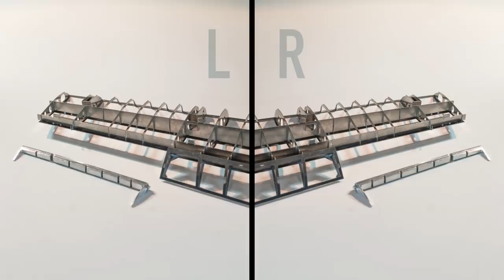Famous ME-BF 109G - stopmotion assembling of Artesania Latina's 1/16 metal stripped model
First of all, a big thank you goes to my dear patreons:
- Bitwyze Gaming
- dawnskis
- Gene Halverson
- Robert Hummel
- Mike Huynh
- Lee Shannon
- J. Tran
Your support is really appreciated. Thank you very much, Tom

In 9 min. the Messerschmitt BF 109 G from Artesania Latina is assembled bit by bit in some stopmotion like interpretation according to Erick Miotkes inspiring music track "dawn epilogue".
The kit in scale 1/16 is a multimedia kit with metal, plastic and rubber parts electrified to move the propeller and light the dashboard and navigation lights. The paint used for this kit is from Alclad II - metallics and mil-specs.

The Messerschmitt Bf 109 was a German World War II fighter aircraft that was, along with the Focke-Wulf Fw 190, the backbone of the Luftwaffe's fighter force. The Bf 109 first saw operational service in 1937 during the Spanish Civil War and was still in service at the dawn of the jet age at the end of World War II in 1945. It was one of the most advanced fighters when it first appeared, with an all-metal monocoque construction, a closed canopy, and retractable landing gear. It was powered by a liquid-cooled, inverted-V12 aero engine.It was called the Me 109 by Allied aircrew and some German aces, even though this was not the official German designation.